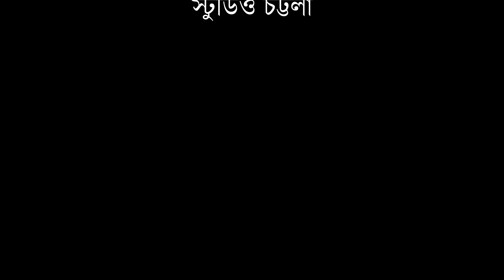চট্টলা টিভির নিয়মিত আয়োজন "স্বাস্থ্য ও চিকিৎসা বিষয়ক অনুষ্ঠান- দেহঘড়ি"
চট্টলা টিভির নিয়মিত আয়োজন "স্বাস্থ্য ও চিকিৎসা বিষয়ক অনুষ্ঠান- দেহঘড়ি" । আজকের বিষয়ঃ দাঁতের সুরক্ষা, পর্ব- ৯। আলোচকঃ- ডাঃ ইসা চৌধুরী  , দন্ত বিশেষজ্ঞ ।